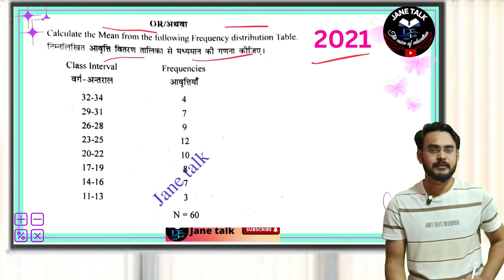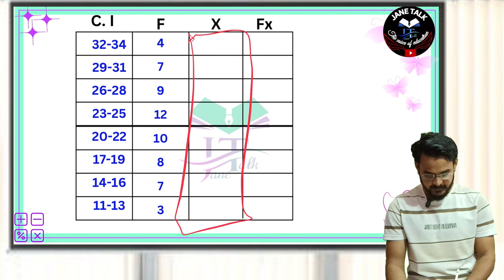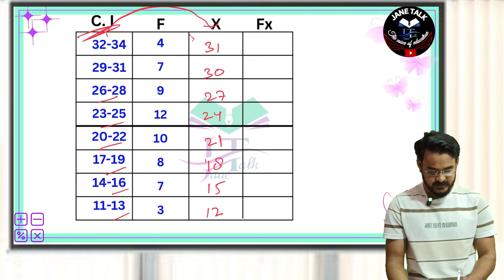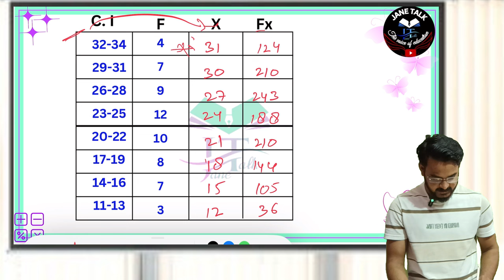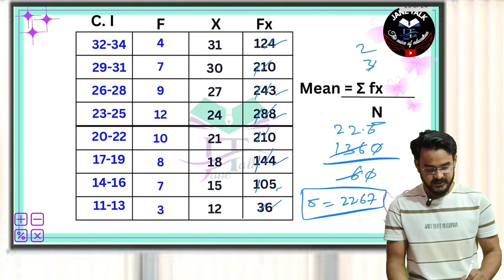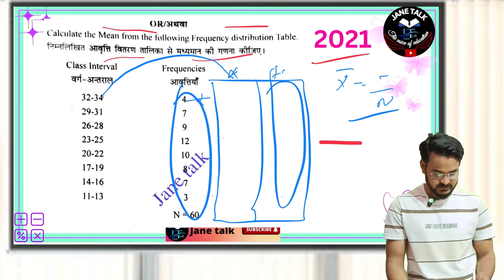mean माध्य RMLAU B.Ed. 2nd paper -2 || परीक्षा में पूछे गए प्रश्न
measurement Assessment Evaluation मापन आकलन मूल्यांकन complete Video Assessment of Learning BEd

Video-1